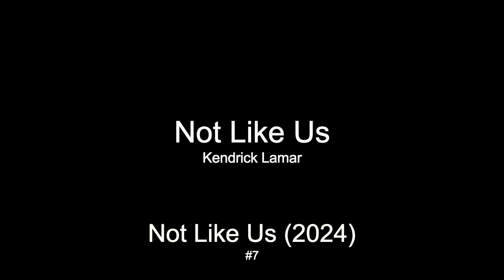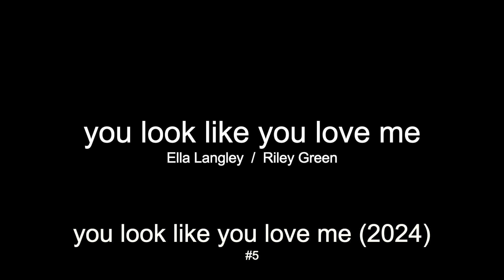TikTok & Billboard Top 50 Top 10 Songs - 07/06/24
Top 10 Songs:
10. BlackMayo - Jus' Know (0:00)
9. BossMan Dlow - Shake Dat (Twerk Song) (2:00)
8. Lay Bankz - Tell Ur Girlfriend (5:17)
7. Kendrick Lamar - Not Like Us (7:19)
6. Jordan Adetunji - KEHLANI (11:53)
5. Ella Langley ft. Riley Green - you look like you love me (13:56)
4. Billie Eilish - BIRDS OF A FEATHER (17:40)
3. Sabrina Carpenter - Please Please Please (21:11)
2. Tinashe - Nasty (24:17)
1. Tommy Richman - MILLION DOLLAR BABY (27:13)